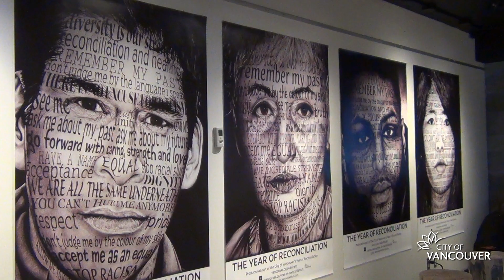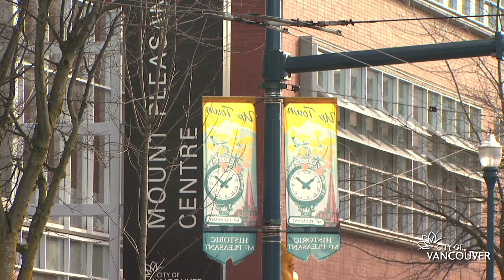Respect Works Here - City of Vancouver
Vancouver City Staff talk about what respect in the workplace means to them.

vancouver.ca